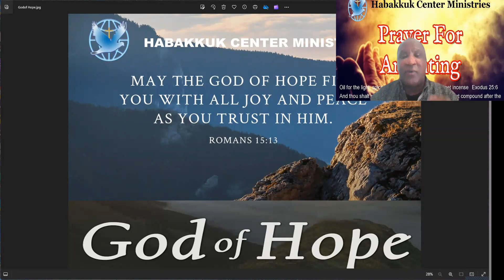Spiritual Gifts and Spiritual Wisdom